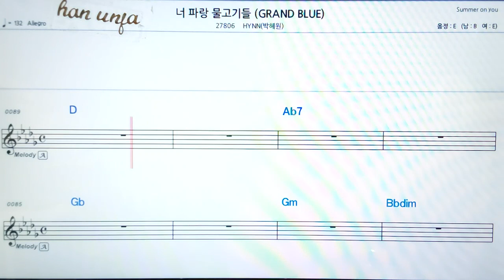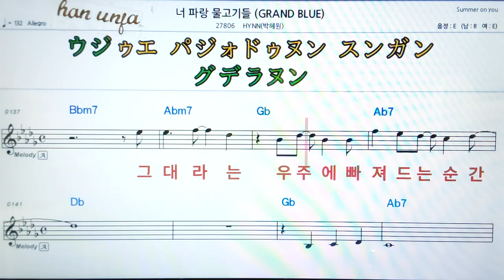💖너 파랑 물고기들/박혜원( HYNN) 👍MR,가라오케 악보 코드 가사 ,Karaoke반주